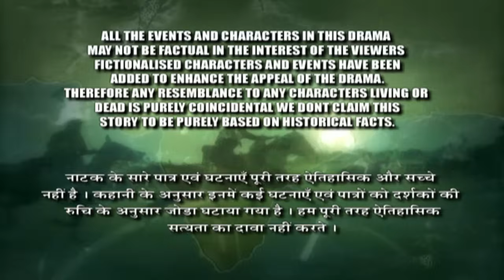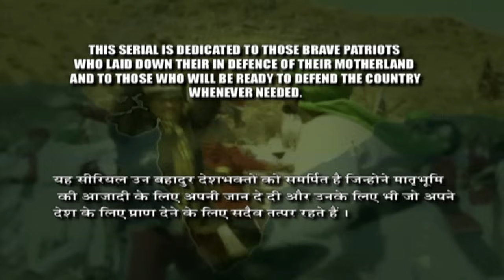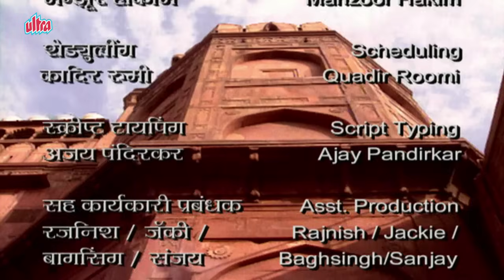1857 की क्रांति | Episode 03 | Hindi Serial | Ultra Tv Series -Webisode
1857 Kranti is an Indian historical drama television series directed by Sanjay Khan. The drama, tells the story of the famous Indian Revolt of 1857.  "The revolt of 1857 referred to as the Sepoy Mutiny by the British is a very important facet of India’s freedom struggle.

1857 Kranti featured star cast are S M Zaheer, Maya Alagh, Tej Sapru, Raza Murad, Lalit Tewari, Bhupinder Singh, Barkha Madan.